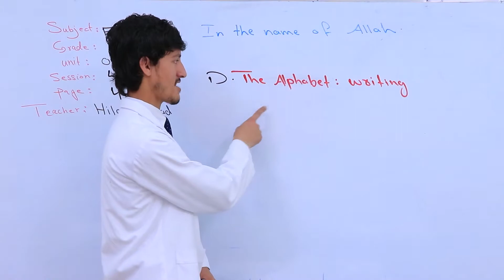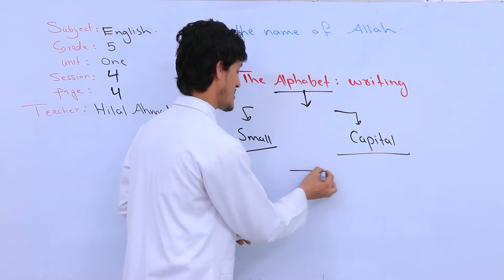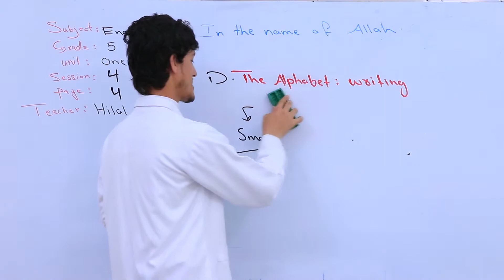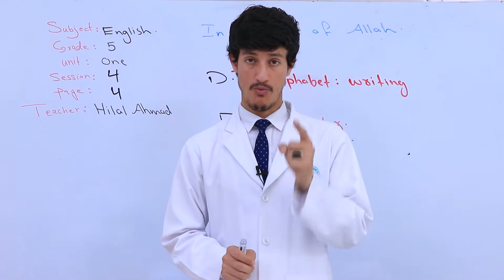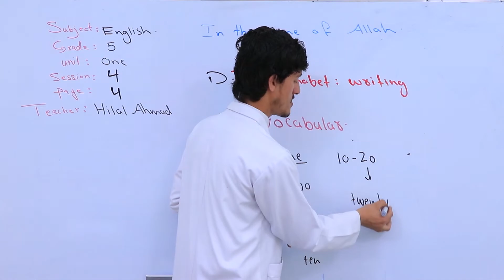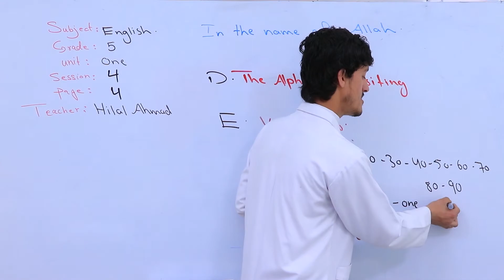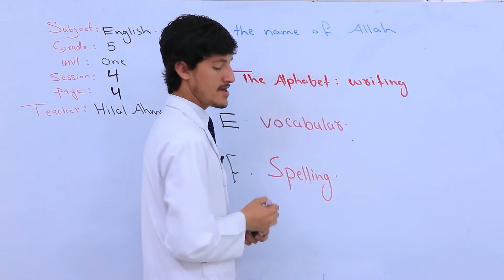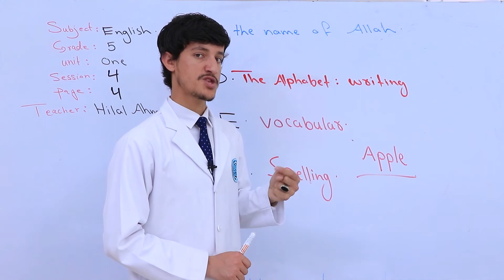پنځم ټولګی انګلیسی - How are you - قسمت 4